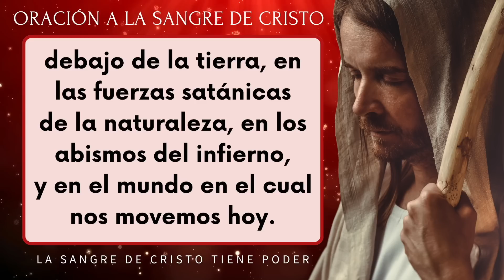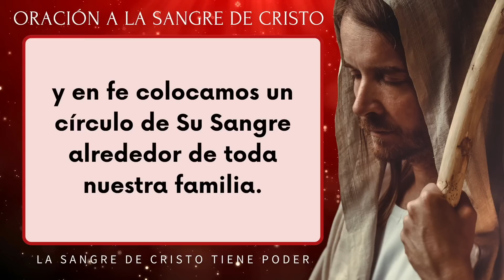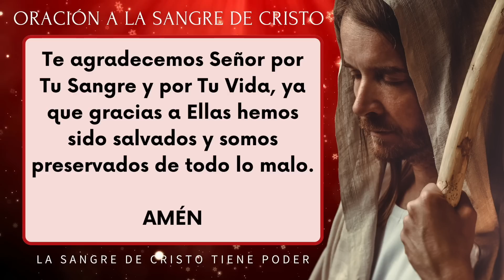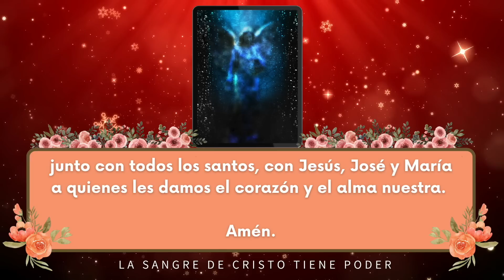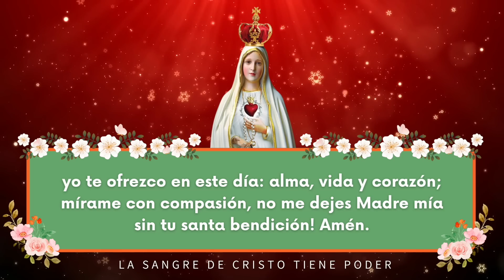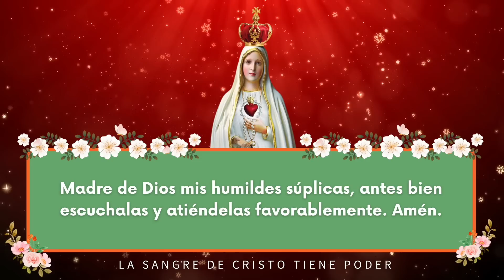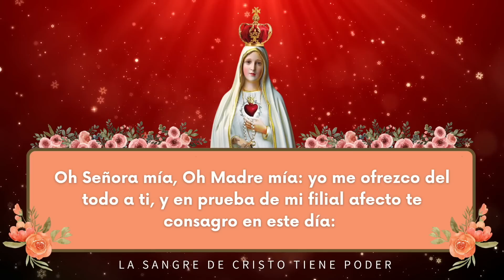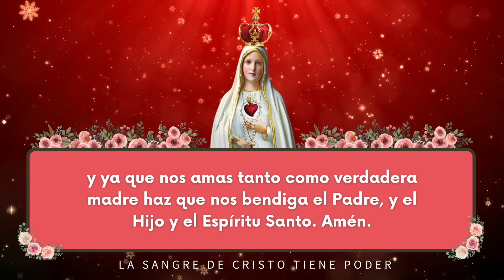ORACION ala SANGRE DE CRISTO de hoy Jueves 20 de Abril - Oraciones Poderosas de Protección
🩸Oración de Protección🩸 Hazme Valiente

Amén.